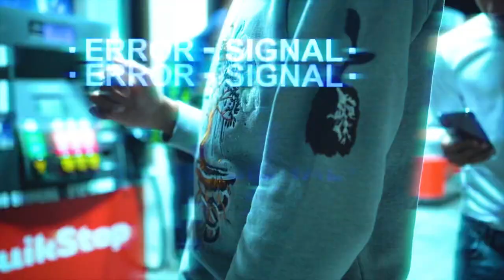TopscoreJ "Apes" | Shot by JAYYBLUEE